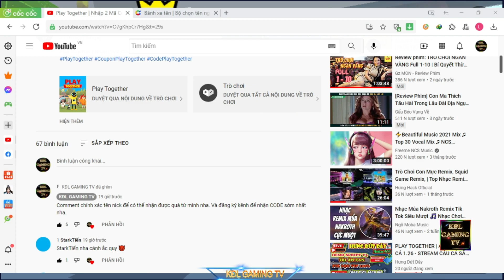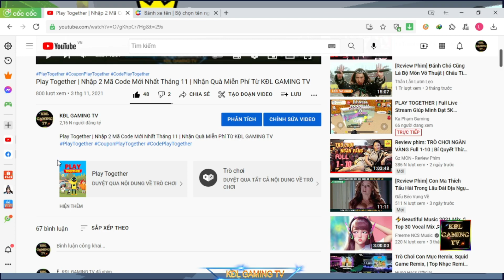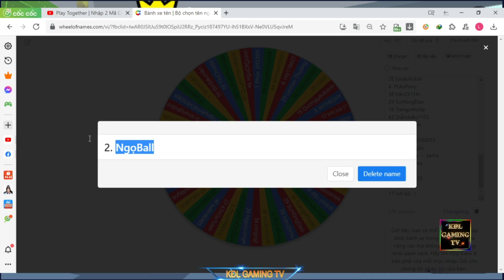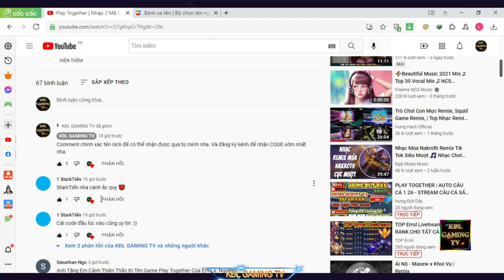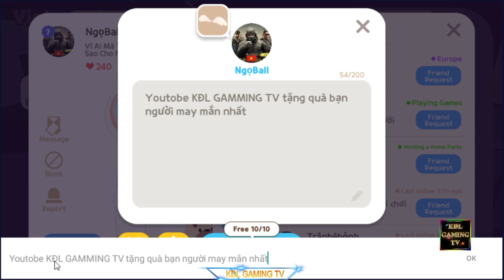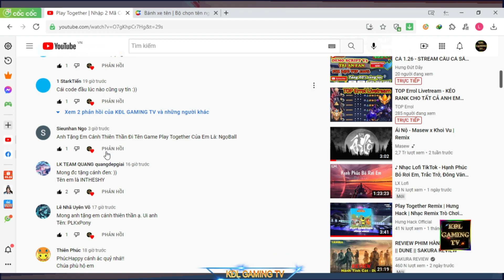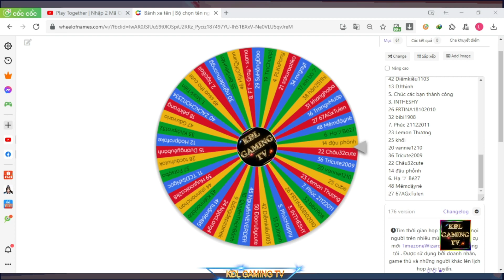Play Together | Nhập Mã Code Mới Nhất Tháng 11 | Nhận Quà Miễn Phí Từ KĐL GAMING TV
►Video Mới : 18h00' hàng ngày
►Lịch Live hằng ngày tại YouTube
•Tối:21h00'--đến--23h00'

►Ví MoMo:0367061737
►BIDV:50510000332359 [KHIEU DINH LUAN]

👉Mỗi mốc Người ĐĂNG KÝ sẽ có một sự kiện cho anh em chơi nhé
      - 1.000 Người ĐĂNG KÝ
      - 2.000 Người ĐĂNG KÝ
      - 3.000 Người ĐĂNG KÝ
      - 4.000 Người ĐĂNG KÝ
      - 5.000 Người ĐĂNG KÝ [PHẦN THƯỞNG LỚN]
Để nhận được Thông Báo Video Clip Mới Nhất của KĐL GAMING TV: click vào 🔔Chuông
Bản Quyền thuộc về KĐL GAMING TV
Copyright by KĐL GAMING TV 👉 Do not Reup